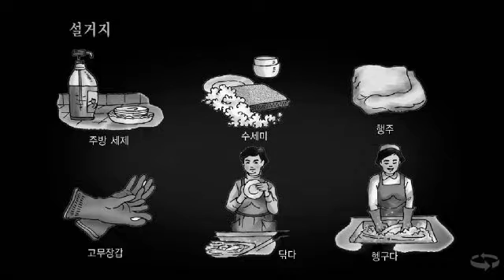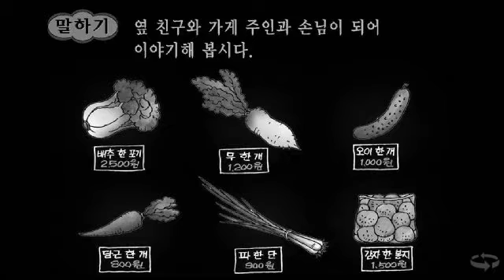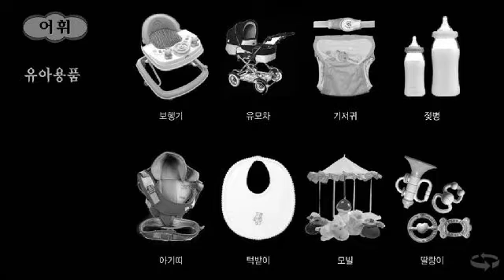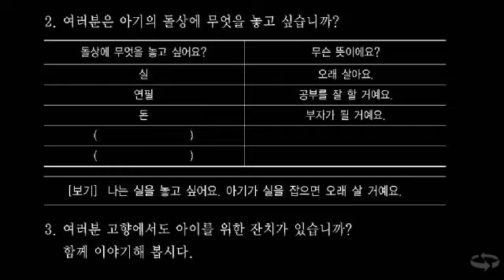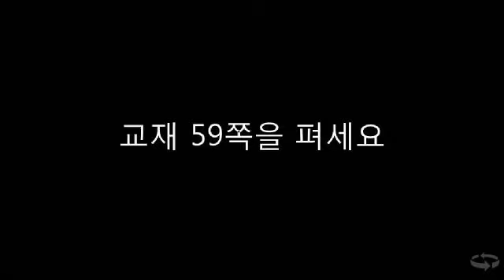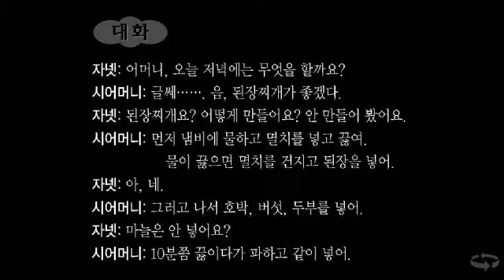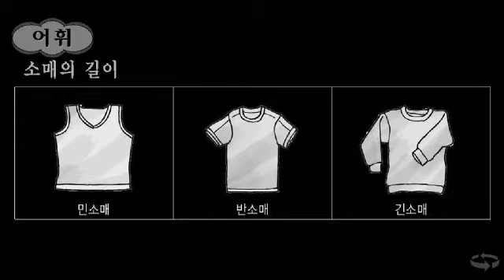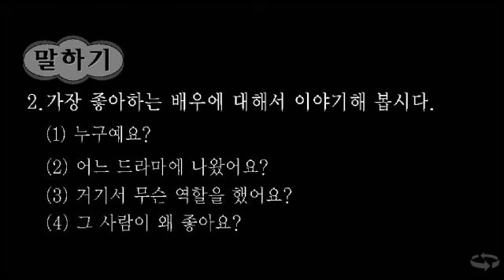学习 中级 韩国语 #1 Learn Korean Language Second Step for forigner #1- 安装软件 다문화 한국어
睡觉中学习完  无限重复学习机.
这点下载安装就可以用

Secret to Learning Korean by Sludy

Open Rote Learning Player